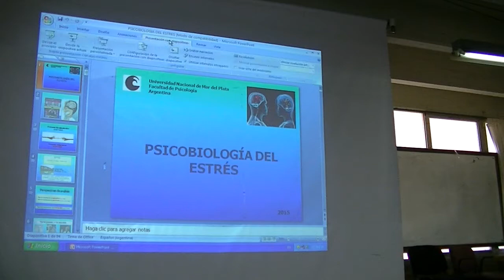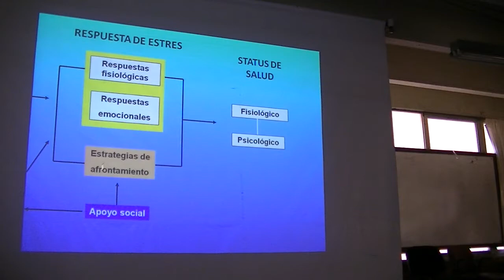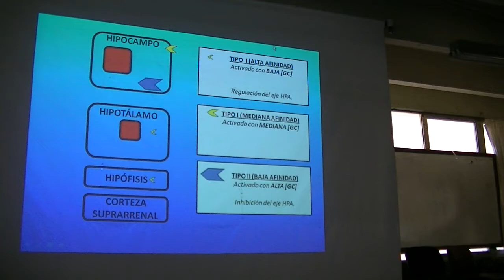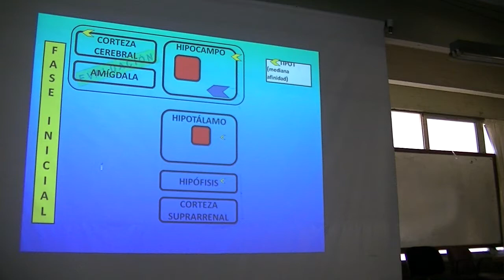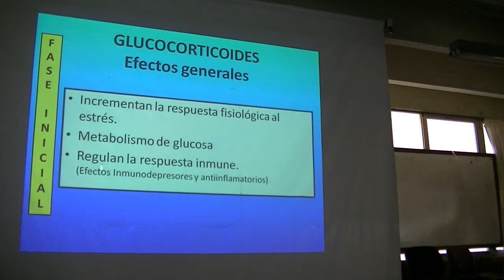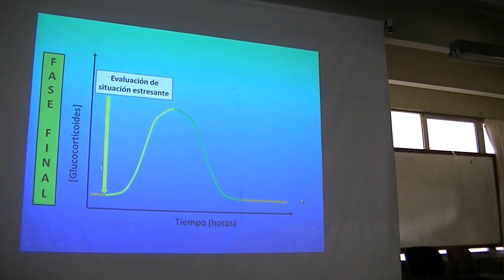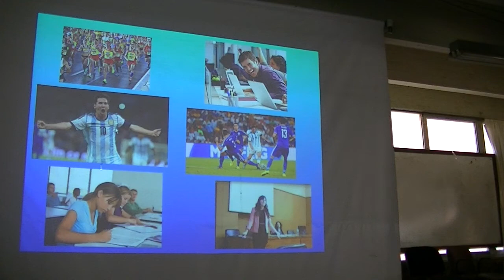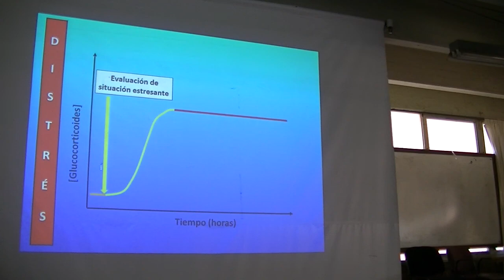Teórico de Biología, 1era parte - 12 de Noviembre de 2015